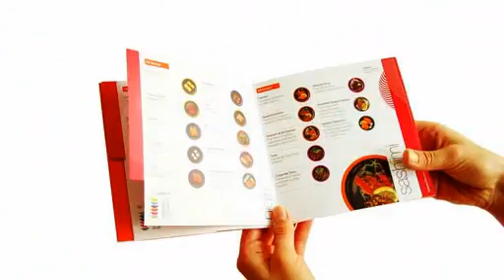How to YO! 2012